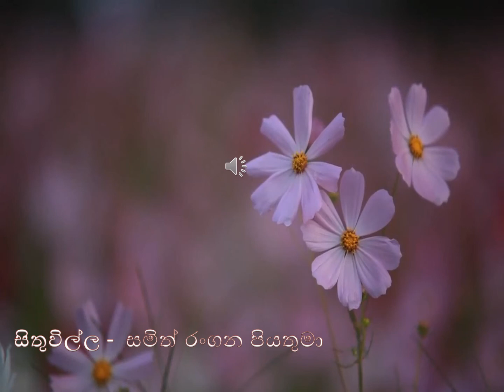2021/ 08 / 11 දිනට නියමිත දවසේ සිතුවිල්ල.....